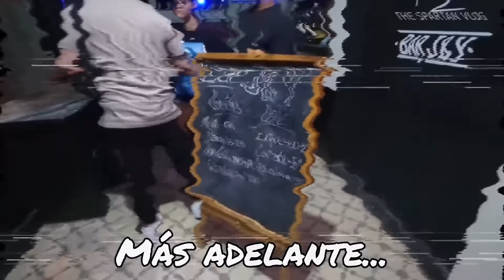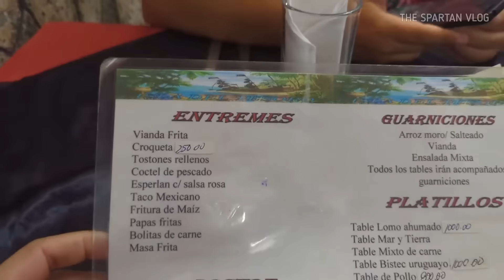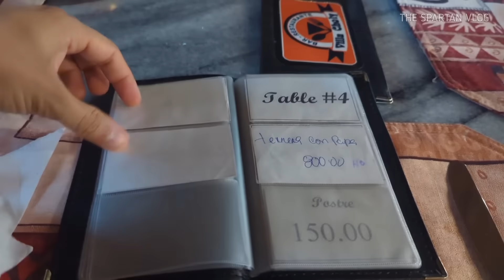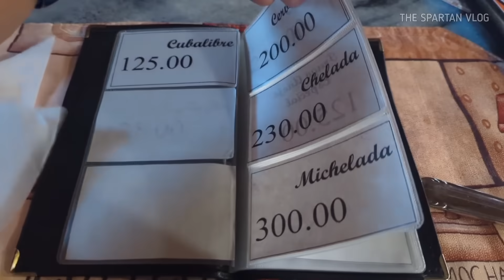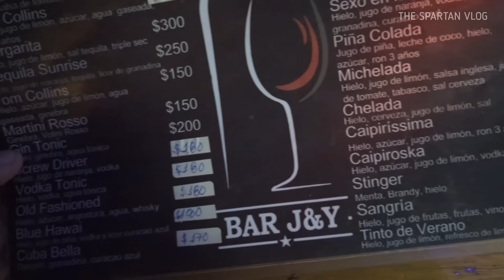Así es la vida nocturna en la ciudad de Cuba donde no hay turistas.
Este es casi el paraíso todo muy barato, no hay turistas y se vive interesante.  Lo no sale en los documentales...

Hay cosas que no salen en los documentales y los vídeos promocionales de Cuba, una vida real que a cada cubano le ha tocado vivir y solo nosotros la conocemos.  Las carencias corroen nuestra sociedad a niveles insospechados, desembocan en corrupción, delincuencia, envidia y otros males que nos afectan hace tiempo.  Queremos que nuestros hijos sean mejores que nosotros y muchas veces las familias terminan rotas producto de la emigración hacia USA y otros países, nuestros hijos arriesgan sus vidas para tener un futuro mejor.  La racionalizar de la economía ha hecho más difícil la vida en Cuba, conseguir comida en los mercados y las tiendas, La Habana se lo siente al no haber turismo ni casi viajes a Cuba, las demás provincias se lo sienten más.  La diferencia de clases se acentúa y los que no reciben remesas pasan más trabajo.  Estaremos visitando los barrios de Trinidad

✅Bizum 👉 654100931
✅Criptomonedas.👇
BTC aquí 🔽 bc1q2j6s9hvju62cequm9pdd9xz6x6tajtqh2g0t27
ETH aquí 🔽
0x1D975200DB46B50E16286a55a1e282563CBCdA6B
LTC aquí 🔽
ltc1q3n0pnsdufdv5ujjwl443sfu7c74nhhltzgacxu

s

CAPITULOS
00:00:01 Introoo
00:00:40 Al caer el sol en Nueva Gerona (comida)
00:04:40 Vida nocturna sabrosa
00:07:00 A dónde va la gente a ...
00:09:15 Bares y más ...